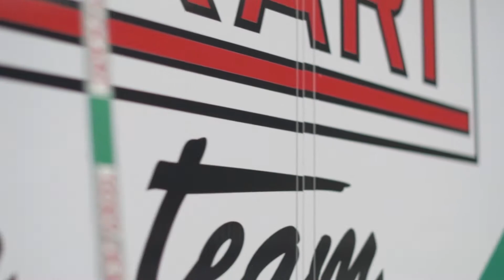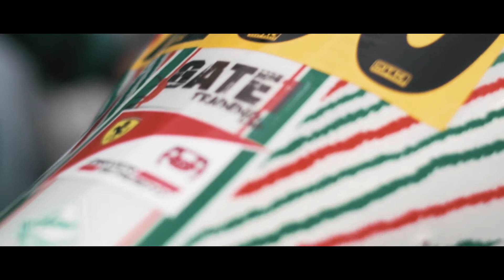David Vidales - TONY KART Racing Team Official Driver 2018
A video reportage of karting driver David Vidales, from Spain, driver for TONY KART Racing Team.
David is 15 years old, and is currently racing his second season in OK class.
In 2018 he will be taking part to the worlds karting top championships, such as WSK and CIK-FIA Euro and World Championship.

Song 'Real Life' by Giulio Cercato